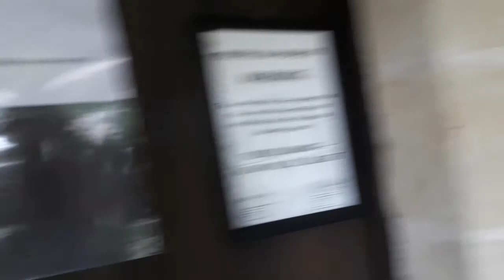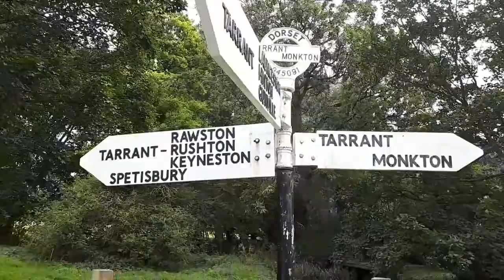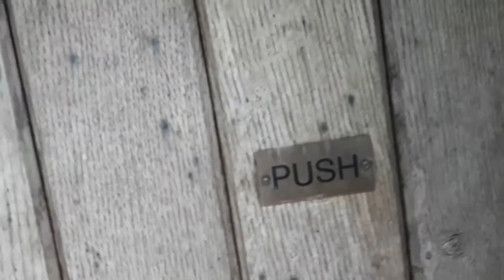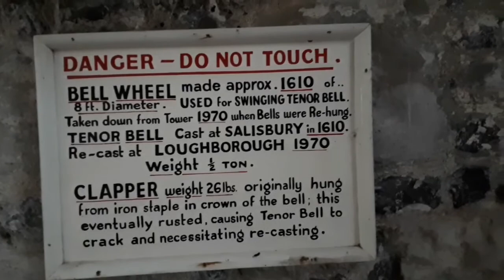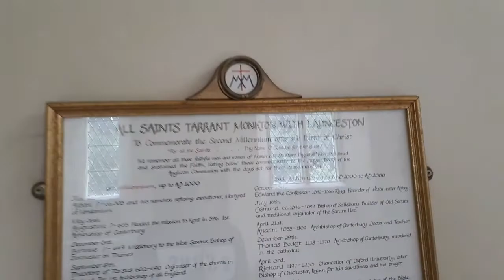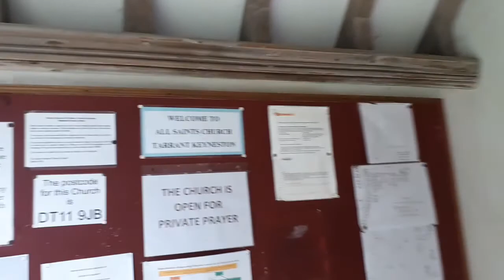The Tarrants of Dorset: Eight Villages along the River Tarrant.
Out on my bike exploring Tarrants Gunville, Hinton, Launceston, Monkton, Rawston, Rushton, Keynston & Crawford.